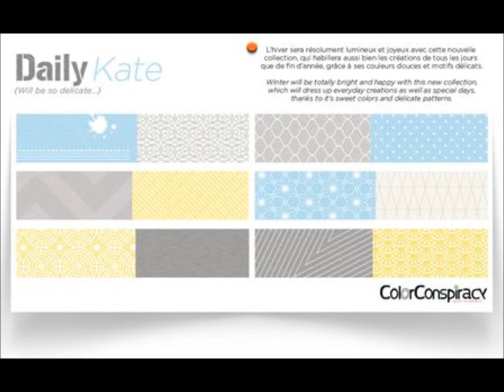ColorConspiracy Daily Kate video version française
video montrant la construction d'une page utilisant la nouvelle collection de ColorConspiracy